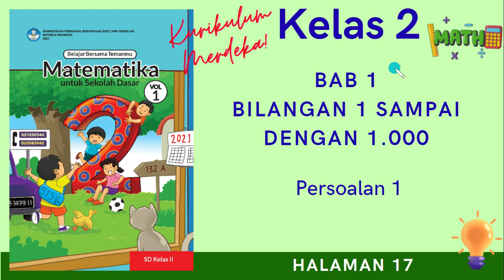Kurikulum Merdeka Kelas 2 Matematika Bab 1 | Persoalan 1 | Halaman 17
"Hi Adik-Adik,

Di video kali ini Kak Rina akan membahas materi dan kunci jawaban dari Buku Kurikulum Merdeka Kelas 2 Matematika Bab 1 mengenai Persoalan 1 di Halaman 17

ALAT NGONTEN KAK RINA :
Editing : Filmora, Camtasia, CapCut Pro
Laptop : Lenovo Yoga Slim 7i Pro
Pen Tablet : Wacom One by CTL-472 & XP Pen Deco 01 V2
Mic : Soundtech 2.1, TNW-N9 Wireless Microphone, Rode Podmic USB
Tools : Microsoft Edge, OneNote for Windows 11, PowerPoint, Canva Pro

kunci jawaban, materi pelajaran sekolah, kurikulum merdeka, kurikulum prototype, matematika kelas 2, matematika kelas 2 kurikulum merdeka, bab 1, bilangan lebih besar dari 100, lebih besar dari, lebih banyak dari, lebih sedikit dari, kurang dari, penjumlahan, pengurangan, penjumlahan dan pengurangan, persoalan 1, persoalan 2, latihan bab 1, kunci jawaban matematika kelas 2 kurikulum merdeka halaman 17,